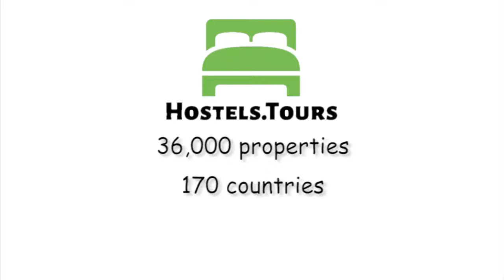Mary's Hotel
Check availability, price, reviews and discount on Mary's Hotel can be found

Mary's hotel is nice and comfortable with lowest price in PARIS.It`s situated close to the center, in a quite street between Republique place and Bastille place (place of the french revolution). It`s easy to get to all big and famous sights: Eiffel Tower, Champs Elysees, Musee du louvre ...Great rooms- Mary's hotel offers you wide choice of private room (single, double, triple, quad), you`ll feel at home in our clean, fully equipped rooms. The comfortable mattresses and sturdy bunks will ensure you a good night`s rest while the bright dcor makes our rooms comfortable and inviting. The best service - Our well informed, helpful staff members are travelers from all over the world and we each want to make sure you enjoy Paris as much as we do! CLEANLINESS! We know that the most important part of making our guests comfortable is keeping the hotel spic and span! Our cleaners scrub, vacuum and mop every room of the hotel DAILY! (I check up after them everyday!) Mary's hotel has everythig you are looking for: FREE LINEN FREE TOWELS FREE SAFETY DEPOSIT BOX FREE MAPS AND INFORMATION FREE DAY STORAGE OF LUGGAGE BEFORE CHECKING INNO CURFEW NO LOCKOUT OPEN 24 HOURS INTERNET ACCESS !!BREAKFAST FOR 7.50City taxes 0,78 per person and per dayPossibility of BOOKINGS, to many restaurants, famous cabarets like LE MOULIN ROUGE and LIDO etc.ALL PRIVATE ROOMS ARE WITH SHOWER, TOILET, TV 5 person room consists of 1double bed, 2 twin beds and mattress bed 4 person room consists of 1double bed and 2 twin bed 3 person room consists of 1 double bed and 1 twin bed2 person room consists of 1double bed The CHEKING time it`s NOT BEFORE 14h. 15hWe are looking forward to seeing you soon.